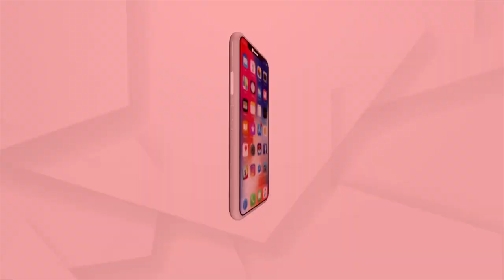କ୍ରିକେଟ T20 ମ୍ୟାଚ୍ ପାଇଁ ଭାରତ-ପାକିସ୍ତାନର ଅଭ୍ୟାସ ପ୍ରସ୍ତୁତି